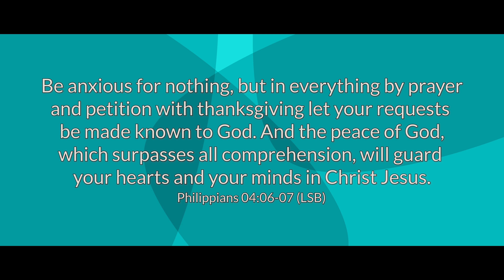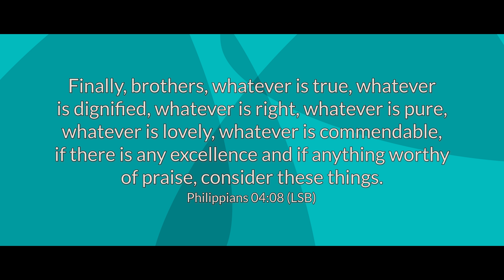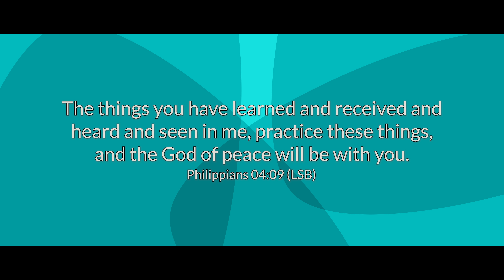How Do I Guard My Heart and Mind in College? | September 13, 2024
Question and Answer Series:
“How do I guard my heart and mind while going to a non-Christian college.”  This applies to not all of us as we are all in the secular world through work, college, or military.  We hope you join us today for this discussion.